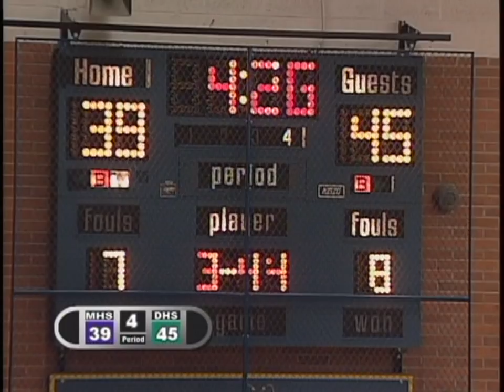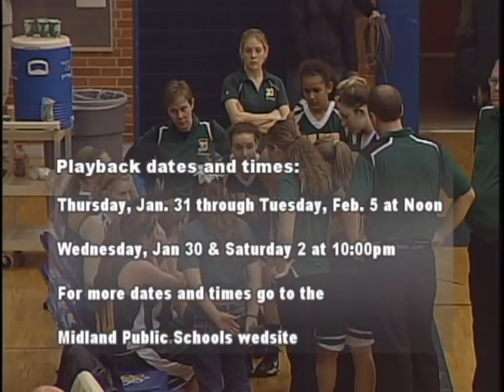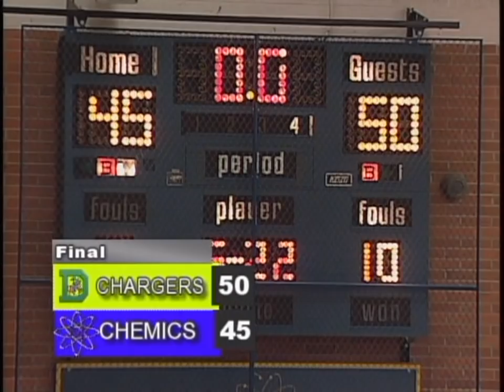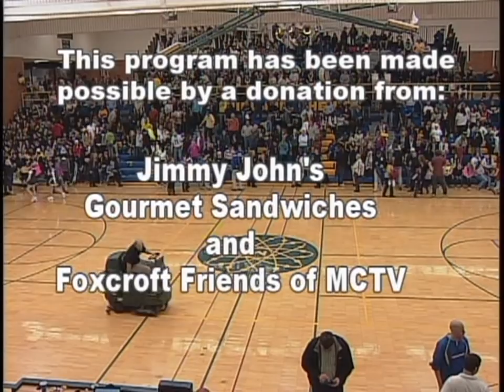H.H. Dow High School vs. Midland High School - Girls Varsity Basketball - January 29, 2013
The H.H. Dow High Chargers beat the Midland High School Chemics by a score of 50-45 during a regular season varsity girls basketball game on January 29, 2013.  The game was played in the Midland High School gymnasium in Midland, Michigan.  This game was recorded and produced by MCTV in association with MPS-TV.